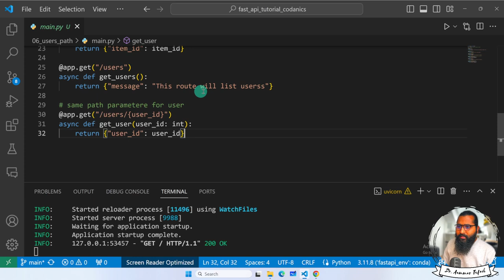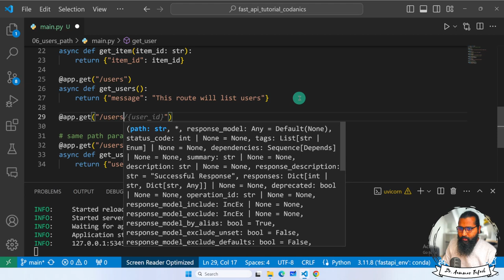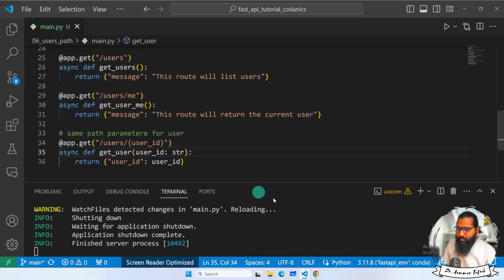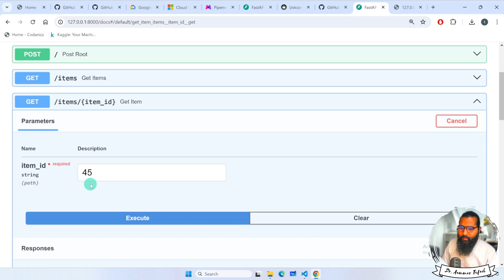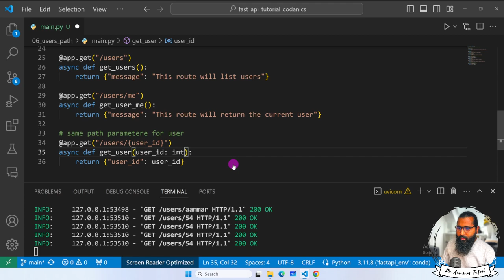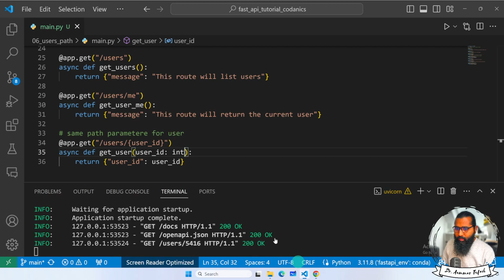Users path parameters in FastAPI